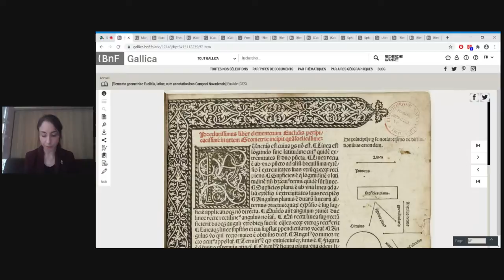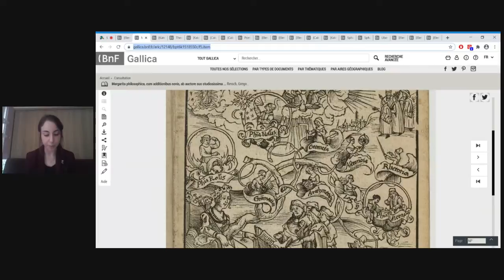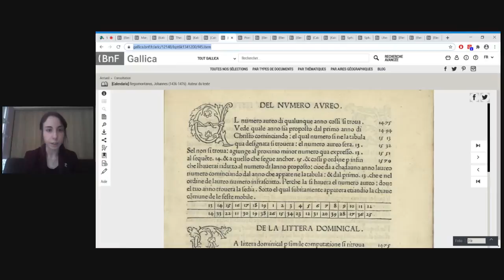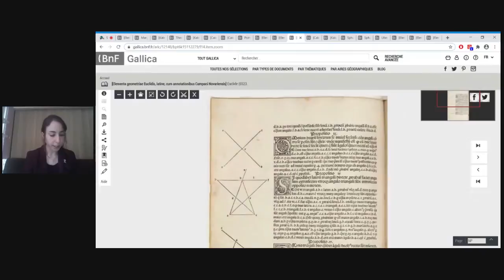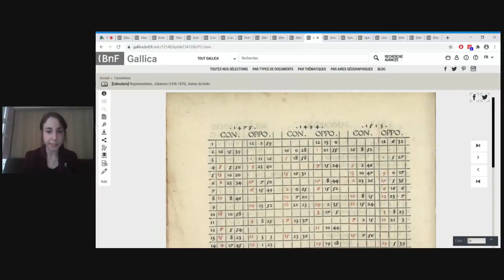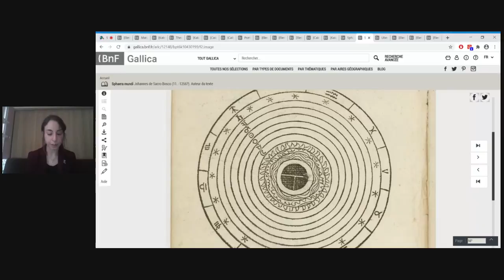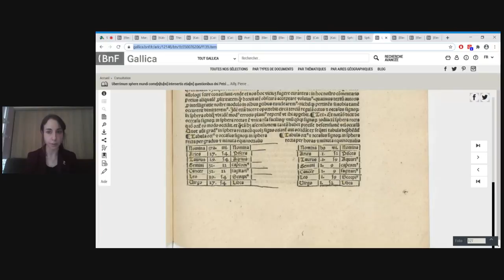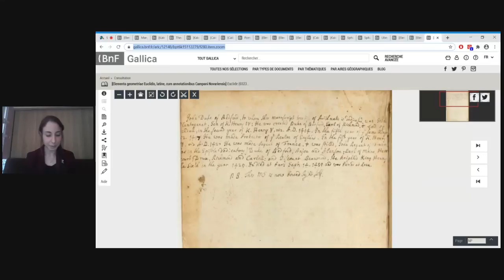La 1ère édition des « Eléments » d'Euclide | La BnFDansMonSalon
Un chef d'œuvre de l'imprimerie et un texte fondateur des mathématiques !

Alissar Levy, chercheuse associée au département de la Réserve des livres rares, revient sur l'histoire de l'édition princeps des "Éléments de géométrie" d'Euclide (1482), chef d’œuvre de sa production, qui influence durablement l'édition des textes mathématiques en Europe.